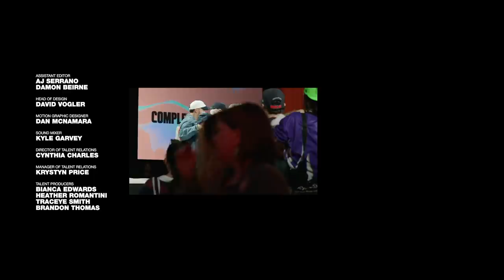Hilfiger & Hip Hop | ComplexCon(versations)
With co-signs from hip-hop's biggest stars, Tommy Hilfiger catapulted to success. In this panel, Tommy and his brother Andy, who was integral in the success of the brand and its relationship with hip-hop, join in conversation with Grand Puba and Lewis Hamilton. They talk about Tommy Hilfiger's relationship with hip-hop and how the brand reinvented itself to come back on top.

ComplexCon(versations) gathers some of the most prolific figures in music, film, television, sports, and fashion for a series of panel discussions on the subjects that drive our culture.

-Culture Club – Produced by Merc Beatz Halftime – Produced by Triple-A
-Get in Line – Produced by Da Beatminerz